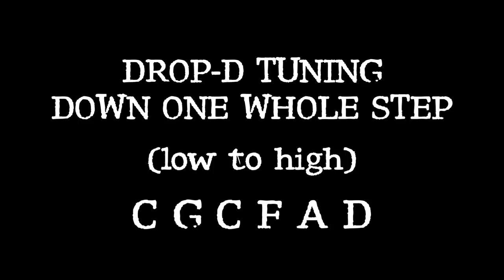Escape The Fate: "Issues"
Escape The Fate guitarist Monte Money talks about his influences and recording their hit song "Issues" in this exclusive Guitar World video.